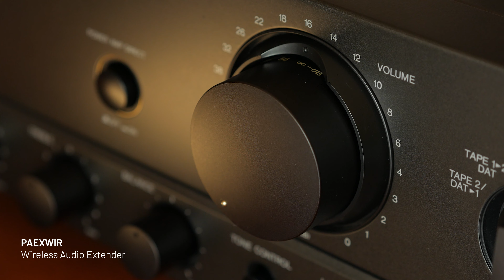PAEXWIR Wireless Audio Extender from PulseAudio by Vanco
The PulseAudio PAEXWIR wireless audio extender allows stereo analog signals and subwoofer audio to be extended wirelessly up to 164ft (50m) with line of sight or 50ft (15m) through walls, ceilings, and floors (WiFi rules apply). This device utilizes 5.2GHz or 5.8GHz signals to help reduce interference resulting in a consistent and stable connection without comprising audio quality. The PAEXWIR is a great solution where cabling cannot be run to remote speakers or subwoofers.